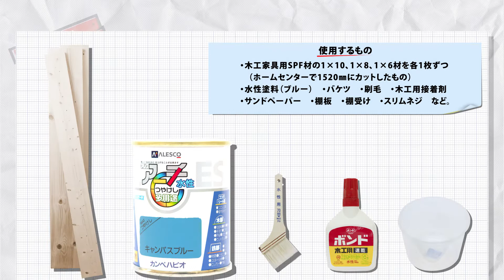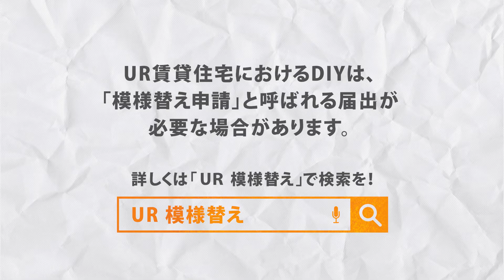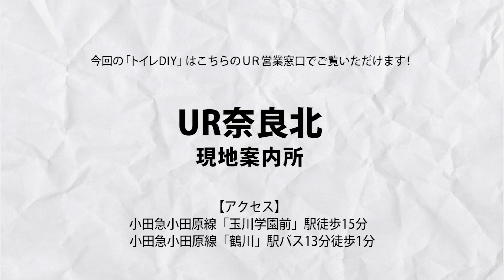UR賃貸住宅×Pacoma おしかけDIY Meets UR「トイレDIY」編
「配管を隠して機能的に！トイレをセンスよくDIY。」
露出しているトイレの配管が気になる…そんなお客様も、収納力もグンと上がって一石二鳥の“隠し壁”DIYアイディアをお知らせ！
実際のUR賃貸住宅のお部屋を使って、アイディアをふんだんに盛り込んだ、“オシャレで機能的なトイレ”づくりにチャレンジしました。